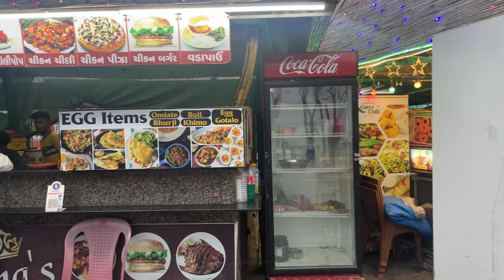Nagoa Beach Street